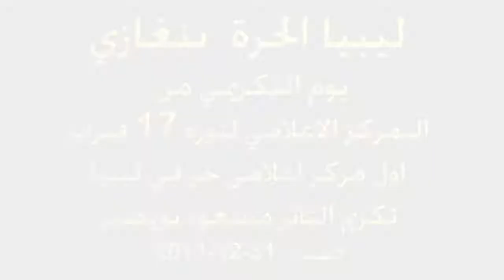احتفالية المركز الاعلامي لثورة 17 فبراير الجزء الثالث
الجزء الثالث / مشاركة الثائر مسعود بويصير " سوف يبقى وطني قوياً "  في احتفالية  المركز الاعلامي   لثورة شباب 17 فبراير و قد تم تكريم العديد من الشخصيات منها الاعلامية و العسكرية
/ فريق الشهيد محمد نبوس الاعلامي / بنغازي  // تصوير مونتاج :فرج أكويدير / Libya Alhurra Livestream /